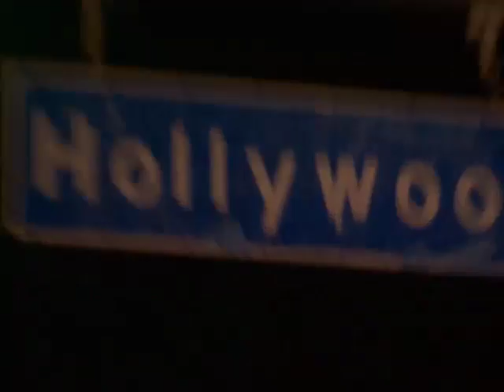L.A. Baby Music Video - JONAS L.A. - Disney Channel Official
The Jonas Brothers rock out on a rooftop! JONAS L.A. premieres Sunday, June 20 at 8:30/7:30c on Disney Channel! Want more video online?